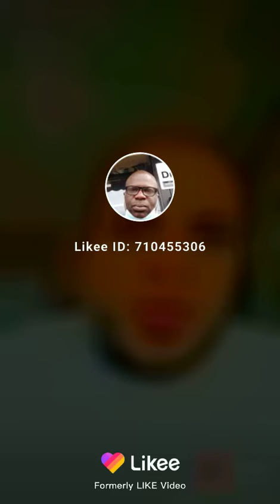Mr Rakeem Rosa Park